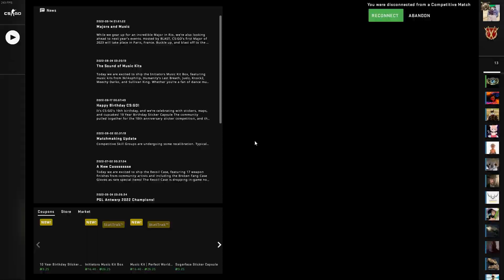The Reasone why Valve banned me :(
The real reaon for me vac banned is no real big deal, real madrid is the big deal.
pls rate 99.8% star thank you very much